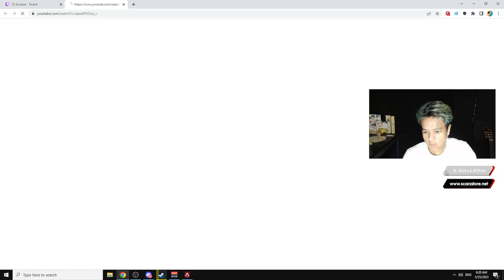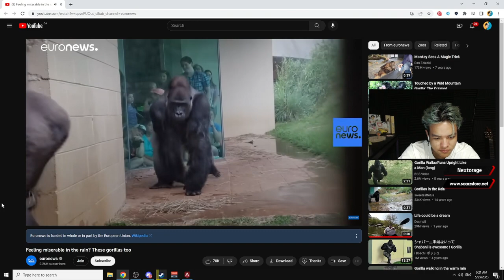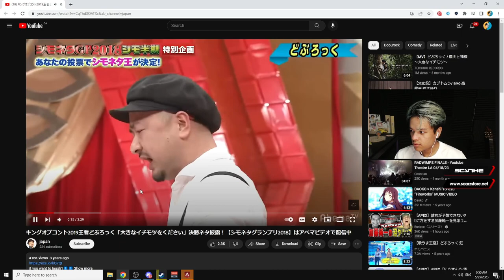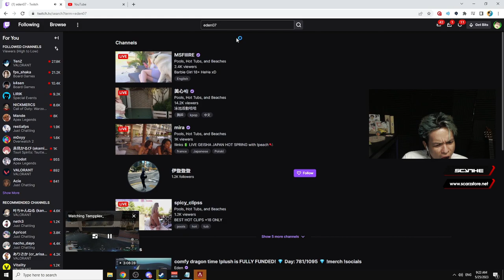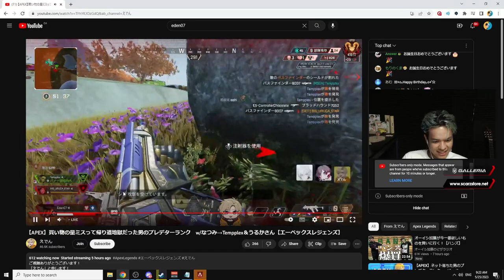part2『ペクスまだ強くなりてぇ！』（2023／05／25）【Euriece】